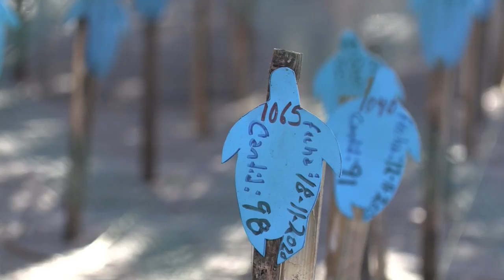El Salvador ayuda a la conservación de tortugas que desovan en su costa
En las costas de El Salvador al menos cuatro especies de tortugas marinas, dos de ellas en peligro crítico de extinción, sueltan sus huevos y son protegidos por los pobladores de las zonas junto a ONG ambientalistas.

¡Visítenos!